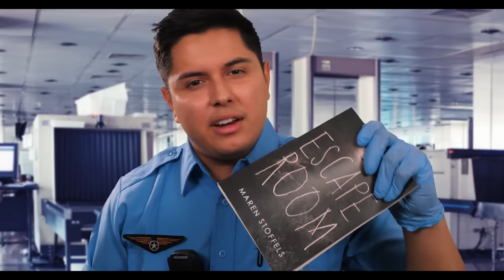ASMR | Weird TSA Agent Searches Your Bag | Airport Security RP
Hey WHOA WHOA WHOA WHOA THERE! Looks like I'm gonna need you to step to the side and get this search going! I hope you all enjoy this Weird TSA Agent ASMR video! I had so much fun with it! Maybe we can even find him a name!